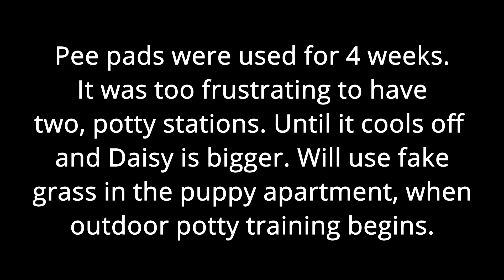YORKIE PUPPY APARTMENT DAISY